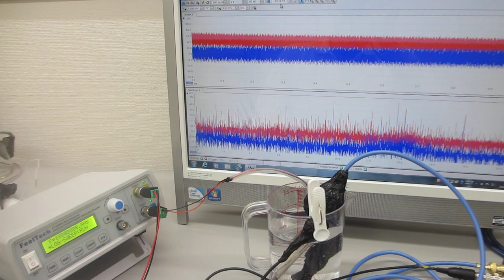超音波の非線形振動現象をコントロールする発振制御実験（対象物の表面を伝搬する表面弾性波をコントロールする超音波実験）